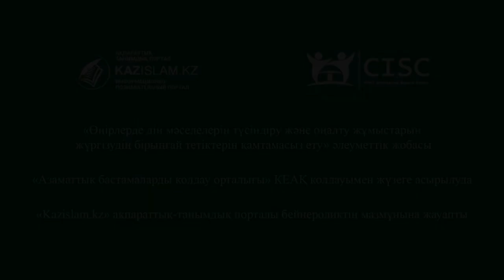Оңалту жұмысының оңайы жоқ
Деструктивті діни ағым қатарына кіріп кеткен адамды қайтадан дәстүрлі жолға салу үшін жүргізілетін діни оңалту жұмысы оңай шаруа емес. Кейде бір адамды теріс көзқарасынан қайтару үшін 5-6 жыл тер төгуге тура келеді. Бұл осы саладағы маманнан білімділікпен қатар төзімділік пен сабырды қажет ететін жанкешті жұмыс.